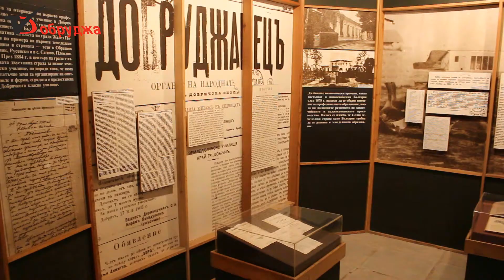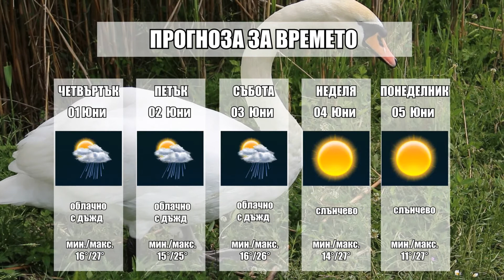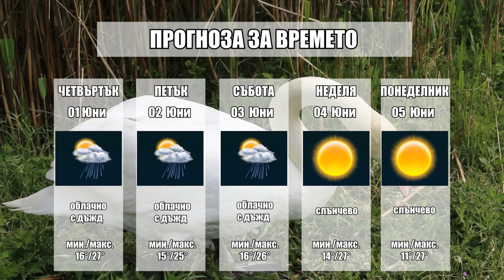Обзорна емисия новини на медийна група Добруджа за 31 Май 2017